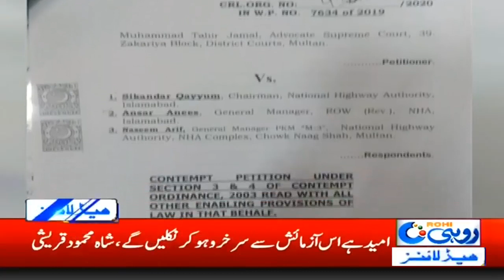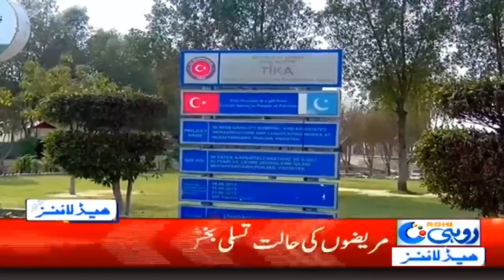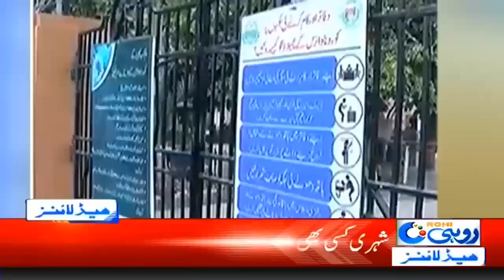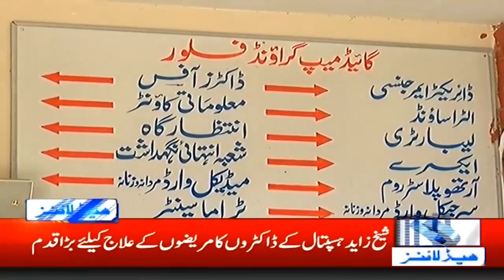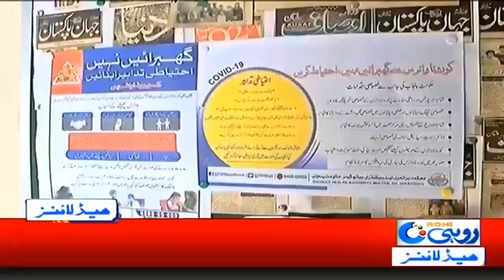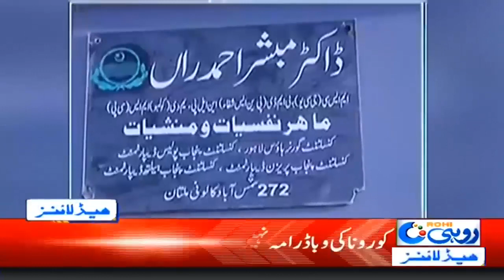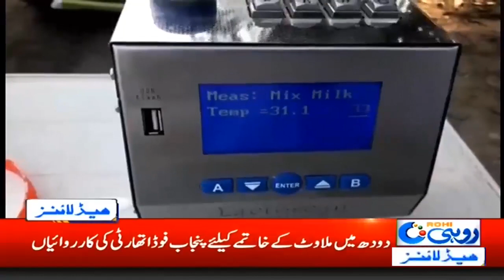1am News Headlines | 21 Mar 2020 | Rohi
1am News Headlines | 21 Mar 2020 | Rohi